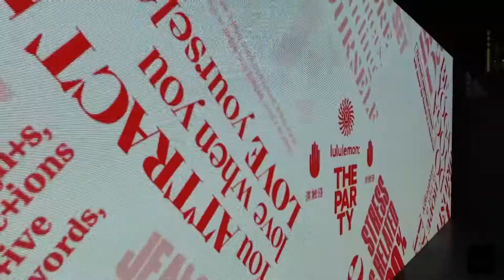Lululemon The Party Chengdu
Commissioned by Lululemon, Digital FUN designed the interactive touchscreen experience for yoga event in Chengdu, China. By extending the concept of water flow, the visual art was generated the fluid pattern from Lululemon’s logo and theme slogan. With the integration of spring and birds’ chirp sound effects, the natural relaxation atmosphere was created before attending yoga. For the technical side, Hokuyo rangefinder scanning sensor was applied to detect user’s hands position. By using TouchDesigner to generate the visual pattern and sound, a perfect integration was created in between interactive experience and Lululemon’s brand feature.